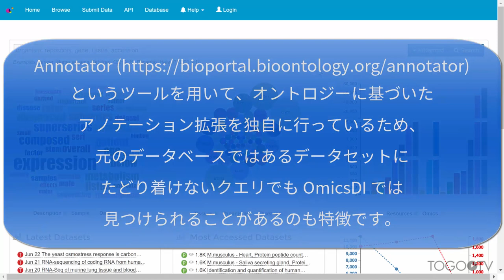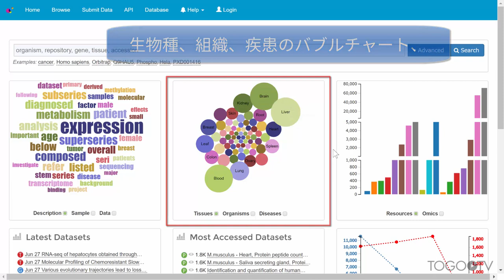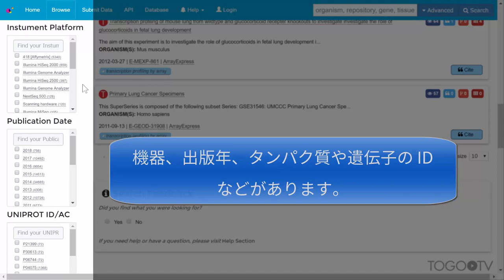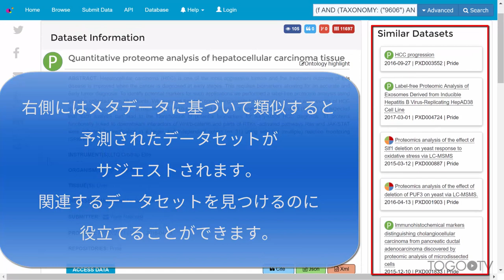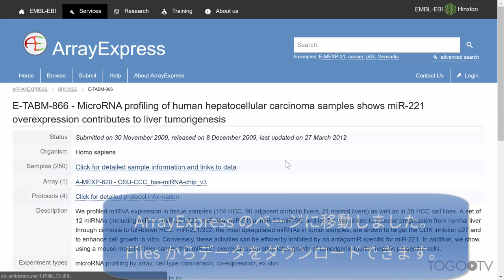OmicsDI を使って様々なデータベースからオミクスデータを縦断的に検索する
OmicsDI (Omics Discovery Index)は、様々なデータベースに蓄積されているゲノム、トランスクリプトーム、プロテオーム、メタボロームといったオミクスデータを縦断的に検索できるプラットフォームです。プロテオームの PRIDE、メタボロームの MetaboLights、トランスクリプトームの GEO や ArrayExpress など、2018 年 6 月現在 18 のデータベースから検索することができます。
Annotator というツールを用いて、オントロジーに基づいたアノテーション拡張を独自に行っているため、元のデータベースではあるデータセットにたどり着けない検索語でも OmicsDI では見つけられることがあるのも特徴です。例えば、プロテオームのデータベース PRIDE のエントリー PXD002530 は、OmicsDI では 「side effects」 というクエリで見つけられますが、PRIDE ではもともとアノテーションに使われている用語である 「adverse effects」 でないと検索結果に現れません。
今回は、プロテオームおよびトランスクリプトームのデータを検索する例を中心に、OmicsDIの基本的な使い方について紹介します。
1. トップページの統計情報 (0:49)
2. オミクスデータの検索 (1:31)
3. プロテオームのデータセット (2:32)
4. トランスクリプトームのデータセット (4:00)